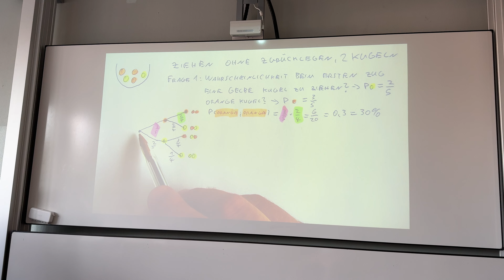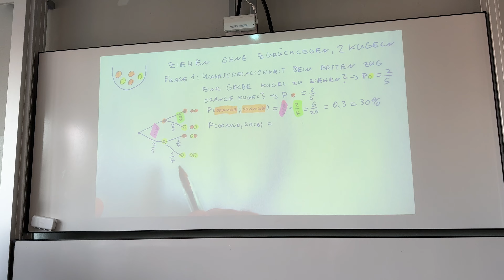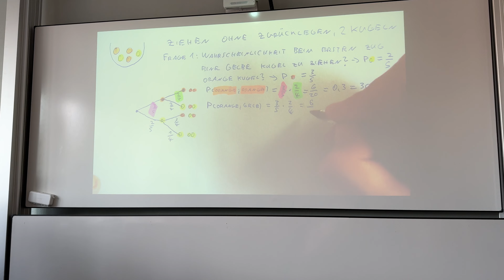Erstellung eines Baumdiagramms und Anwendung der Pfadregel - einfaches Beispiel!